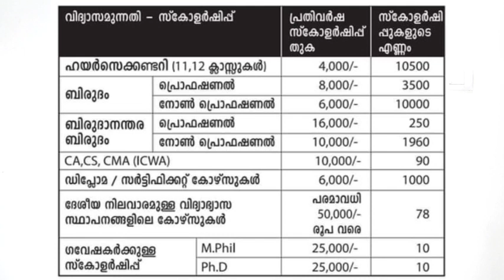Vidya samunnathi scholarship 2021, samunnathi scholarship 2021, സമുന്നതി സ്കോളർഷിപ്പ്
Vidya samunnathi scholarship apply online website address